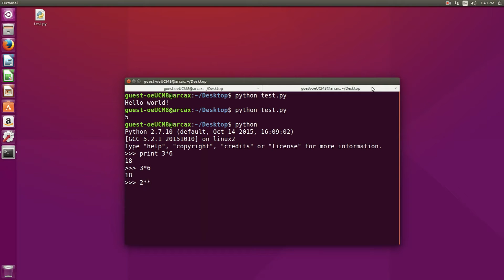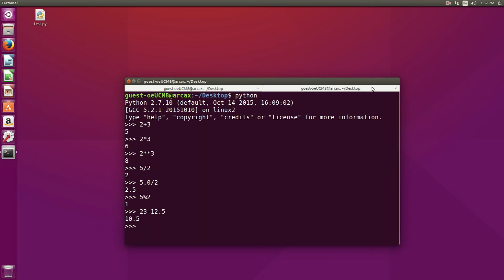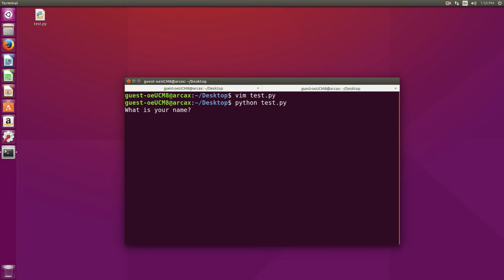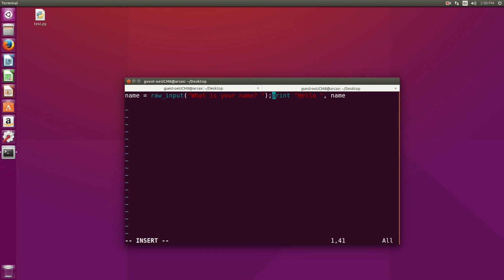Python լեզու։ Դաս 3- Առաջին ծրագիր